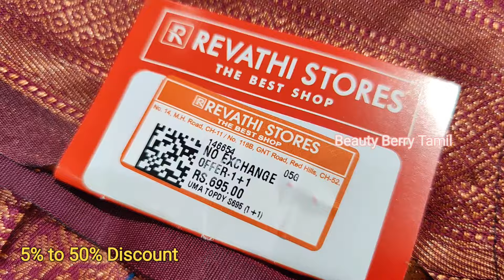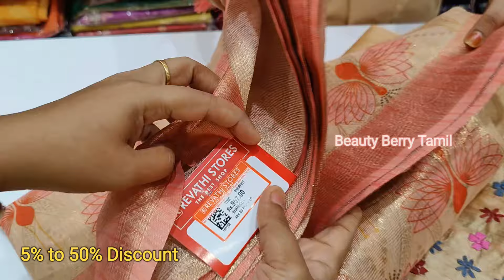Revathi Stores Aadi Offer 50% Discount Silk Cotton, Fancy Kalamkari & Dailywear Sarees 5-50% Offer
Shop Details:
Revathi Stores
Padiyanallur, 118B, GNT Rd,
Red Hills, Chennai, Tamil Nadu 600052

*ஆடி நேரம்*

*தங்கம் சவரனுக்கு ₹600 தள்ளுபடி*

*1+1*
OFFER
5% முதல் 50% வரை
தள்ளுபடி